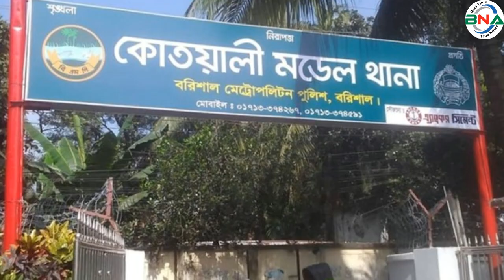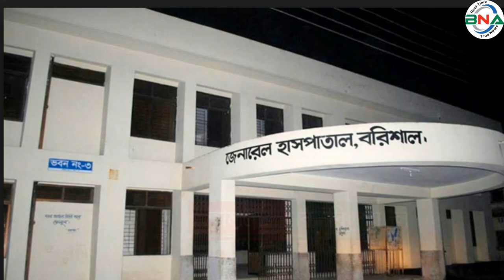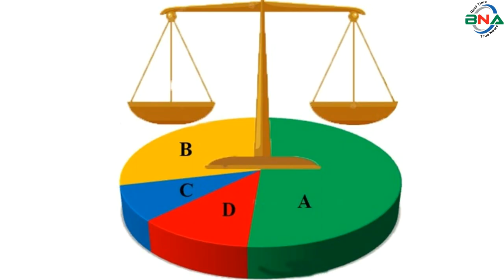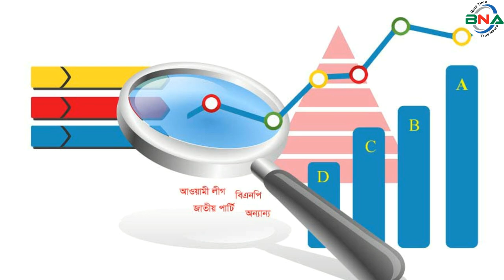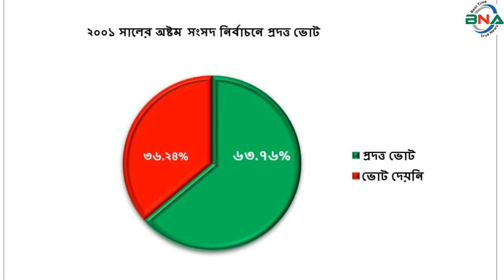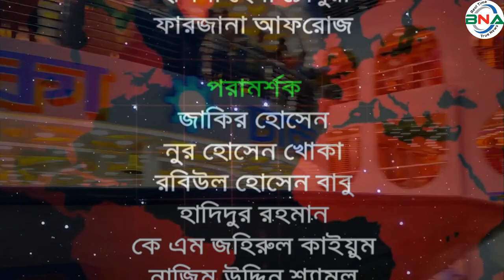দ্বাদশ সংসদ নির্বাচনের হালচাল: বরিশাল-৫ আসনে জিতবে কে?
সংসদীয় আসন-১২৩
বরিশাল-৫ সংসদীয় আসনটি বরিশাল সিটি কর্পোরেশন ও বরিশাল সদর উপজেলা নিয়ে গঠিত।  এটি জাতীয় সংসদের ১২৩তম আসন। ১৯৭৩ সালে স্বাধীন বাংলাদেশে প্রথম সংসদ নির্বাচনের সময় গঠিত হয় এই আসনটি।
১৯৯১ সালের ২৭শে ফেব্রুয়ারি পঞ্চম সংসদ নির্বাচন অনুষ্ঠিত হয়। এই আসনে ভোটার ছিলেন ২ লাখ ৪৮ হাজার ৮ শত ৯৯ জন। ভোট প্রদান করেন ১ লাখ ১৯ হাজার ১ শত ৯৪ জন। নির্বাচনে বিএনপির আব্দুর রহমান বিশ্বাস বিজয়ী হন। ধানের শীষ প্রতীকে তিনি পান ৫২ হাজার ৯৫ ভোট। তার নিকটতম প্রতিদ্বন্দ্বী ছিলেন আওয়ামী লীগের মাহবুব উদ্দিন আহমেদ।  নৌকা প্রতীকে তিনি পান ২৮  হাজার ৭ শত ৫ ভোট।  ৮ই অক্টোবর আব্দুর রহমান বিশ্বাস রাষ্ট্রপতি নির্বাচিত হন। পরবর্তীতে ডিসেম্বরে অনুষ্ঠিত উপ নির্বাচনে বিএনপির মজিবর রহমান সরওয়ার বিজয়ী হন।
১৯৯৬ সালের ১৫ই ফেব্রুয়ারি ৬ষ্ঠ জাতীয় সংসদ নির্বাচন অনুষ্ঠিত হয়। তত্ত্বাবধায়ক সরকারের দাবিতে আওয়ামী লীগসহ সব বিরোধী দল এই নির্বাচন শুধু বর্জন করে ক্ষান্ত হয়নি, প্রতিহতও করে। নির্বাচনে বিএনপি, ফ্রিডম পার্টি এবং কিছু নামসর্বস্ব রাজনৈতিক দল, অখ্যাত ব্যক্তি প্রতিদ্বন্দ্বীতা করেন।
ভোটারবিহীন এই নির্বাচনে বিএনপির ডা.এহতেশামুল হক নাসিম বিশ্বাসকে বিজয়ী ঘোষণা করা হয়। ষষ্ঠ জাতীয় সংসদ নির্বাচনের মাধ্যমে গঠিত এই সংসদের মেয়াদ ছিল মাত্র ১১ দিন। তত্ত্বাবধায়ক সরকার বিল পাশ হওয়ার পর এই সংসদ বিলুপ্ত ঘোষণা করা হয়।

১৯৯৬ সালের ১২ই জুন সপ্তম সংসদ নির্বাচন অনুষ্ঠিত হয়।  নির্বাচনে ভোটার ছিলেন ২ লাখ ১০ হাজার জন। ভোট প্রদান করেন ১লাখ ৫৪ হাজার ৭ শত ৪৯ জন।  নির্বাচনে বিএনপির ডা. এহতেশামুল হক নাসিম বিশ্বাস বিজয়ী হন। ধানের শীষ প্রতীকে তিনি পান ৭০ হাজার ৮ শত ৪ ভোট। তার নিকটতম প্রতিদ্বন্দ্বী ছিলেন আওয়ামী লীগের মাহবুব উদ্দিন আহমেদ।  নৌকা প্রতীকে তিনি পান  ৪২ হাজার ৯ শত ২২ ভোট।

২০০১ সালের পহেলা অক্টোবর অষ্টম সংসদ নির্বাচন অনুষ্ঠিত হয়।  নির্বাচনে ভোটার ছিলেন ২ লাখ ৮৫ হাজার ৪০ জন।  ভোট প্রদান করেন ১ লাখ ৮১ হাজার ৭ শত ৩৪ জন।  নির্বাচনে বিএনপির মজিবর রহমান সরওয়ার বিজয়ী হন। ধানের শীষ প্রতীকে তিনি পান ১ লাখ ৮ হাজার ৪ শত ১২ ভোট।  তার নিকটতম প্রতিদ্বন্দ্বী ছিলেন আওয়ামী লীগের শওকত হোসেন হিরন।  নৌকা প্রতীকে তিনি পান ৫২ হাজার ৩ শত ৮৫ ভোট।

২০০৮ সালের ২৯শে ডিসেম্বর নবম সংসদ নির্বাচন অনুষ্ঠিত হয়। নির্বাচনে ভোটার ছিলেন ২ লাখ ৯২ হাজার ৬৭ জন।  ভোট প্রদান করেন ২ লাখ ৩৬ হাজার ১ শত ৬০ জন।  নির্বাচনে বিএনপির মজিবর রহমান সরওয়ার বিজয়ী হন।  ধানের শীষ প্রতীকে তিনি পান ১ লাখ ৪ হাজার ৫ শত ৪২ ভোট।  তার নিকটতম প্রতিদ্বন্দ্বী ছিলেন আওয়ামী লীগের জাহিদ ফারুক শামীম।  নৌকা প্রতীকে তিনি ৯৮ হাজার ৬ শত ৪১ ভোট।
২০১৪ সালের ৫ই জানুয়ারি দশম জাতীয় সংসদ নির্বাচন অনুষ্ঠিত হয়। নির্বাচনে আওয়ামী লীগের শওকত হোসেন হিরণ বিনা প্রতিদ্বন্দ্বীতায় বিজয়ী হন। তত্ত্বাবধায়ক সরকারের দাবিতে বিএনপি নেতৃত্বাধীন ২০ দলীয় জোট এই নির্বাচনে অংশগ্রহণ করেনি। ঐ বছরের ৯ই এপ্রিল শওকত হোসেন হিরণ আকস্মিক মৃত্যু বরণ করেন।  পরবর্তীতে উপনির্বাচনে আওয়ামী লীগের মনোনয়ন পেয়ে বিজয়ী হন তার স্ত্রী জেবুন্নেসা আফরোজ।
২০১৮ সালের ৩০শে ডিসেম্বর একাদশ সংসদ নির্বাচন অনুষ্ঠিত হয়।  নির্বাচনে ভোটার ছিলেন ৩ লাখ ৯৭ হাজার ৫ শত ২৩ জন।  ভোট প্রদান করেন ২ লাখ ৭৮ হাজার ৩ শত ২৩ জন।

নির্বাচনে প্রার্থী ছিলেন ৭ জন। নৌকা প্রতীকে আওয়ামী লীগের অবসরপ্রাপ্ত কর্নেল জাহিদ ফারুক শামীম, ধানের শীষ প্রতীকে বিএনপির মজিবর রহমান সরওয়ার, লাঙ্গল প্রতীকে জাতীয় পার্টির একেএম মুরতজা আবেদীন, কাঁঠাল প্রতীকে বাংলাদেশ জাতীয় পার্টির এইচ এম মাসুম বিল্লাহ, কোদাল প্রতীকে বাংলাদেশ বিপ্লবী ওয়ার্কাস পার্টির আবদুস সাত্তার, আম প্রতীকে ন্যাশনাল পিপলস পার্টির শামিমা নাসরিন ও হাতপাখা প্রতীকে ইসলামী আন্দোলন বাংলাদেশের সৈয়দ মো. ফয়জুল করিম প্রতিদ্বন্দ্বীতা করেন।

নির্বাচনে আওয়ামী লীগের জাহিদ ফারুক বিজয়ী হন।  নৌকা প্রতীকে তিনি পান ৩ লাখ ৯৭ হাজার ৫শত ২৩ ভোট।  তার নিকটতম প্রতিদ্বন্দ্বী ছিলেন বিএনপির মজিবর রহমান সরওয়ার। ধানের শীষ প্রতীকে তিনি পান মাত্র ৩১ হাজার ৩ শত ৬২ ভোট।  কারচুপির অভিযোগে বিএনপি নেতৃত্বাধীন জাতীয় ঐক্যফ্রন্ট নির্বাচন বর্জন ও ফলাফল প্রত্যাখান করে।

পর্যবেক্ষণে দেখা যায়, পঞ্চম, ষষ্ঠ, সপ্তম, অষ্টম ও নবম সংসদে টানা বিএনপি বিজয়ী হয়।  শুধু মাত্র দশম ও একাদশ সংসদে আওয়ামী লীগ বিজয়ী হয়।
দ্বাদশ সংসদ নির্বাচনকে সামনে রেখে বিএনএ নিউজ টুয়েন্টি ফোর এর গবেষণা টিম দৈবচয়ন পদ্ধতিতে সারাদেশে জরিপ চালায়। জরিপে অংশগ্রহণকারি বেশীরভাগ ভোটার ১৯৯১ সালের পঞ্চম, ১৯৯৬ সালের সপ্তম, ২০০১ সালের অষ্টম ও ২০০৮ সালের নবম জাতীয় সংসদ নির্বাচনকে সুষ্ঠু, নিরপেক্ষ ও অংশগ্রহণমূলক হয়েছে বলে অভিমত ব্যক্ত করেন। তারই ভিত্তিতে বিএনএ নিউজ টুয়েন্টি ফোর বরিশাল-৫ আসনে পঞ্চম, সপ্তম, অষ্টম ও নবম এই ৪টি নির্বাচনের প্রদত্ত ভোটের পরিসংখ্যানকে মানদন্ড ধরে আওয়ামী লীগ, বিএনপি, জাতীয় পার্টি ও জামায়াতে ইসলামীর সাংগঠনিক শক্তি বিশ্লেষণের মাধ্যমে একটি কল্পানুমান উপস্থাপনের চেষ্টা করেছে।
বরিশাল-৫ (সদর ও সিটি করপোরেশন) আসনের বর্তমান সংসদ সদস্য বরিশাল জেলা কমিটির সহসভাপতি ও পানি সম্পদ প্রতিমন্ত্রী কর্নেল (অব.) জাহিদ ফারুক শামীম।  দ্বাদশ জাতীয় সংসদ নির্বাচনে তিনি আবারও মনোনয়ন চাইবেন।
এছাড়া আরও মনোনয়ন চাইবেন বরিশাল মহানগর আওয়ামী লীগ সহসভাপতি সাবেক সংসদ সদস্য জেবুন্নেছা আফরোজ, বরিশাল মহানগর আওয়ামী লীগের সাবেক সভাপতি অ্যাডভোকেট গোলাম আব্বাস চৌধুরী দুলাল, লঞ্চ মালিক সমিতি সভাপতি, সাবেক পুলিশ কর্মকর্তা মুক্তিযোদ্ধা মাহবুব উদ্দিন আহমেদ বীর বিক্রম এবং বরিশাল সদর উপজেলা পরিষদের দুই বারের চেয়ারম্যান চেম্বার সভাপতি সাইদুর রহমান রিন্টু ও ব্যবসায়ী মশিউর রহমান খান।